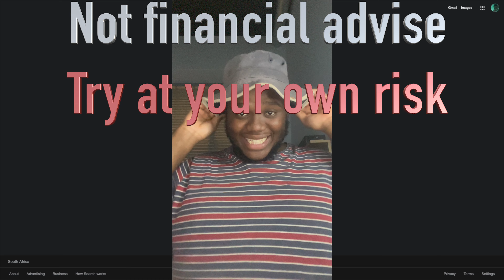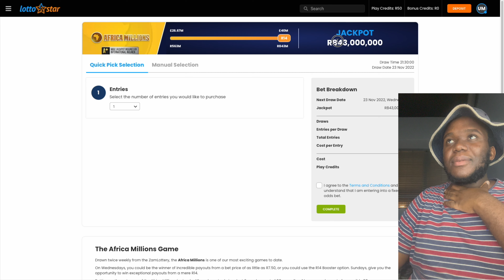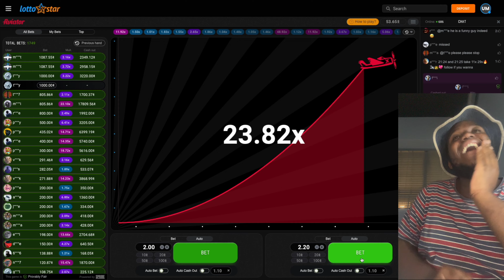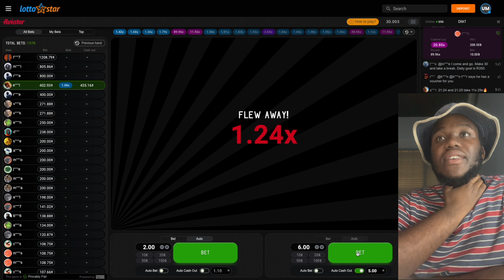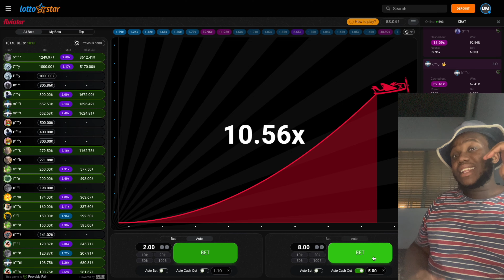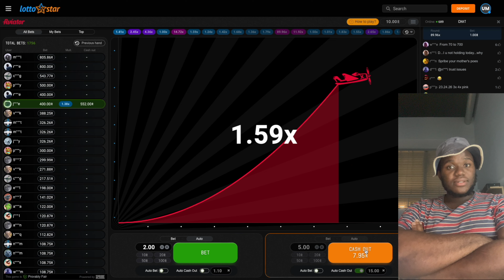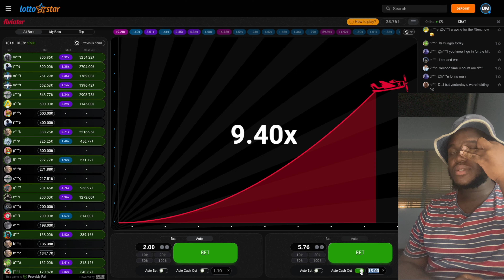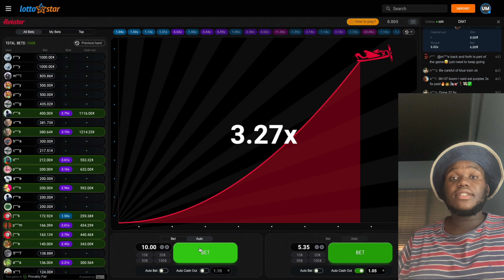A plane flew away with my money R5.....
Testing Aviator on LottoStar. Only do this at your own risk, plane flies away with my money.